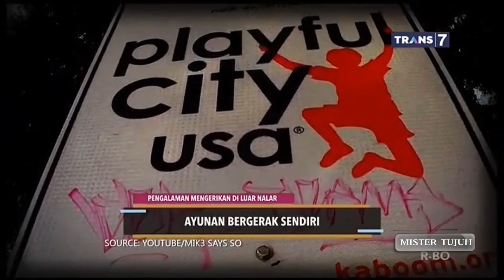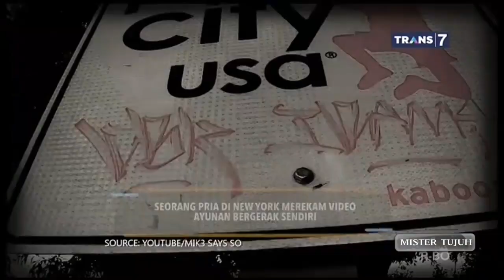Pengalaman Mengerikan Di Luar Nalar -- On The Spot ( 28/02/19 )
Pengalaman mengerikan di luar nalar
Versi : On the spit .
Kamis misteri.